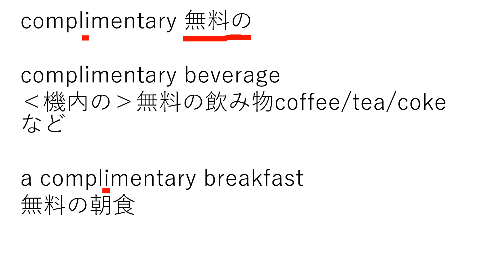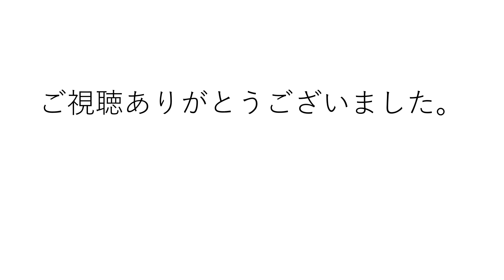complimentary と complementary の違いについて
complimentary は良く TOEIC に出題されますね。